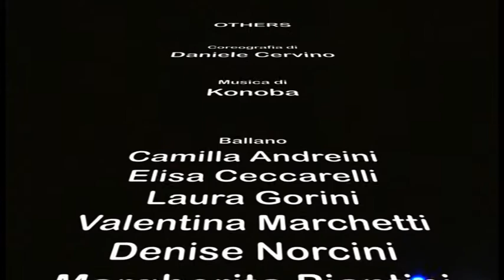OTHERS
coreografia di Daniele DcFunk Cervino
per Universo Danza asd
spettacolo di fine anno dal teatro degli Antei di Pratovecchio (AR)
9 giugno 2019